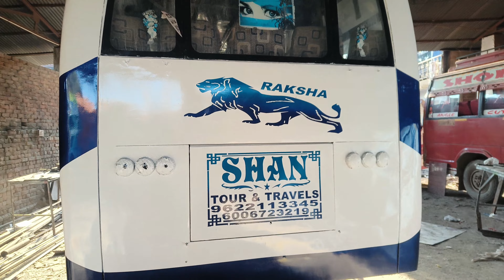new bus paint